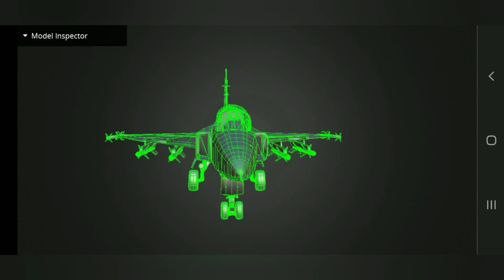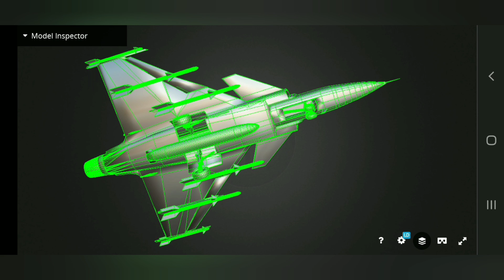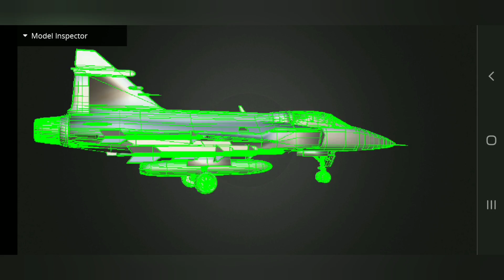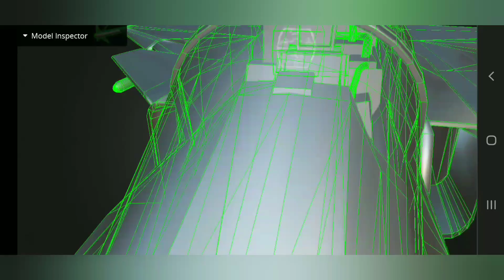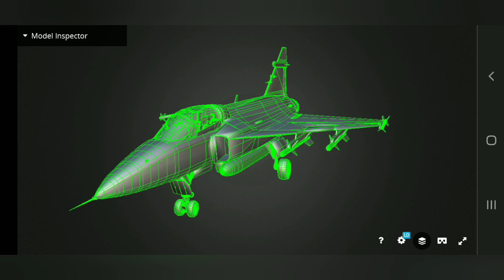GRIPEN F-39 BR COMO VOCÊ NUNCA VIU!!! DETALHES, MISSEIS, FUTURO...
OLÁ SOU RAFAEL ROCHA E CRIO CONTEÚDO NESSE CANAL! HOJE CAÇA GRIPEN BR...

APOIO VOLUNTÁRIO AO CANAL!

LOJA TRIBAL OFERTAS PARCEIRA DO CANAL!